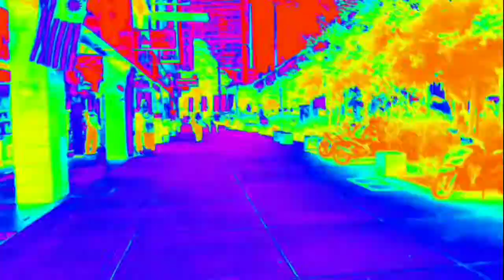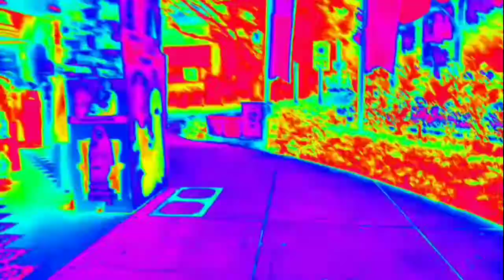Kuala Lumpur Malaysia.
Kuala Lumpur adalah Ibu kota Malaysia yg terletak di pinggir Negeri Selangor.. dahulu Kuala Lumpur adalah Kota pentatbiran Negara, segala urusan Negara berpusat di K.Lumpur,tp dimasa Perdana Mentri Tun Muhathir Muhammad beliau membuka satu Negeri baru dlm daerah Selangor, dan diberi Putra Jaya, sekarang ini pusat Pentatbiran Malaysia berpusat di Wilayah Putra Jaya...
bagi yg belum pernah datang ke K.Lumpur..jom tengok vidio ini sampai habis agar anda mendapat sedikit gambaran tentang kota Kuala Lumpur..